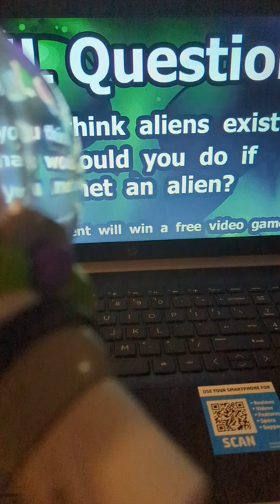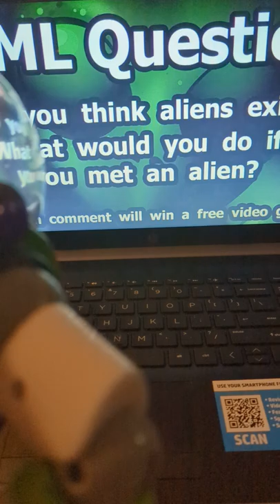buzz lightyear watches SML the alien 👽